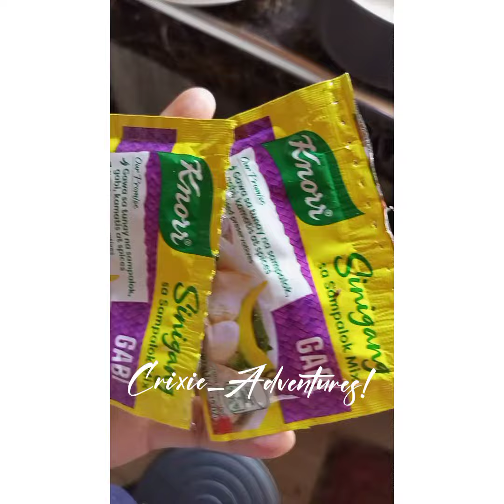Ep. 10 | Minivlog | Sinigang na Baboy